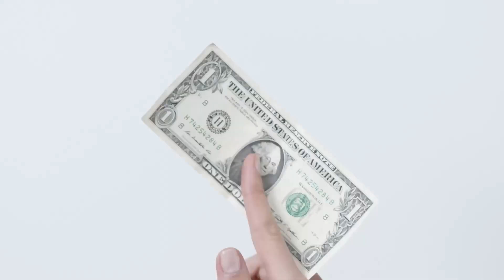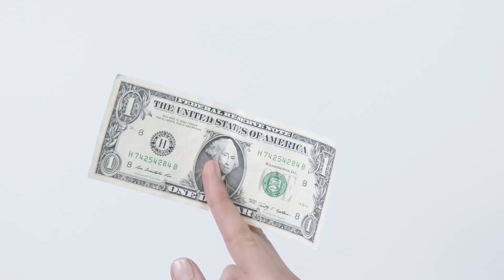Financial Action Task Force FATF Makes Statement on Crypto Standards ! CRYPTO NEWS TODAY